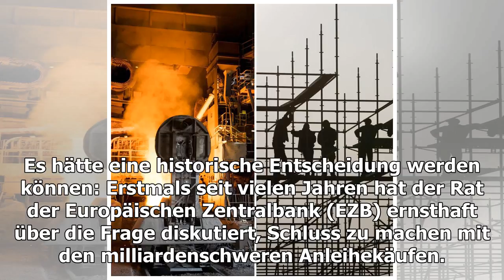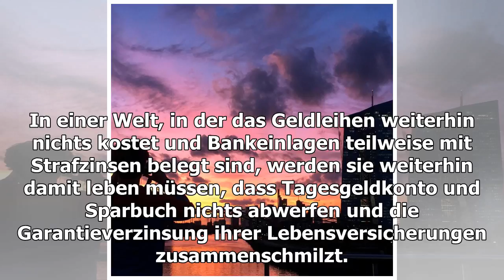Bond-Käufe: und wieder hat die EZB eine Chance verschwendet-Welt